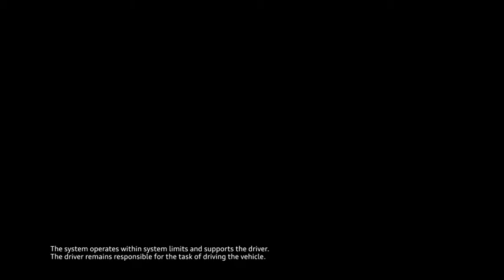Park assistent - Парковочный автопилот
Парковочный автопилот активируется нажатием клавиши парковочного автопилота. Водитель может выбрать альтернативные схемы
парковки клавишей парковочного автопилота. Доступные варианты отображаются на дисплее в комбинации приборов.
Система теперь может парковать автомобиль на поперечное парковочное место передним ходом. Она автоматически распознаёт, какая
схема парковки может быть применена (параллельная или поперечная парковка).
Во время въезда на парковочное место система принимает на себя рулевое управление автомобилем. Водитель по-прежнему отвечает за нажатие педалей акселератора, тормоза и сцепления.